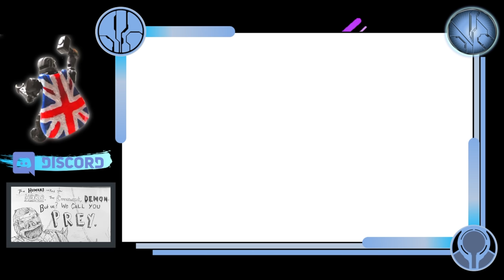Matty Crafts Sent me AWESOME Custom Halo Mega Construx!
🔥 A box full of remarkable custom figures, expertly painted and molded by MattyCrafts. Make sure to check his channel out and show this awesome custom maker some support

Matty is a legend in the Halo Mega Construx Custom Building community. You've seen his epic builds, from flood proto gravemind mocs and customs, to banished scarabs and huge Halo hauls.